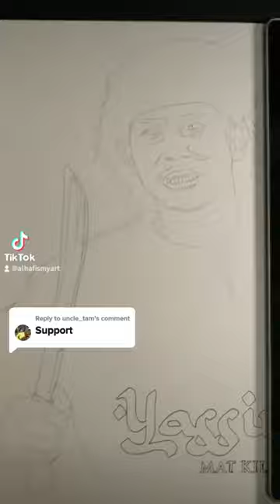Lukisan Potret Yassin - Mat Kilau